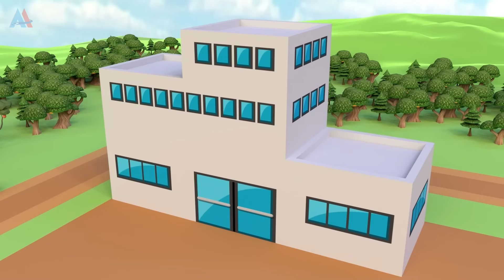Construction Vehicles at work — we rescue & wash dump truck stuck on flooded, road, then fix road.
City Vehicles construction team — The dump truck and crane come to the rescue when dump truck are stuck in the flooding and mud of a damaged road. The crane pulls out the vehicles, then another truck comes to washing the vehicles. And when that’s done the dump truck and cement mixer truck fix the damaged road.